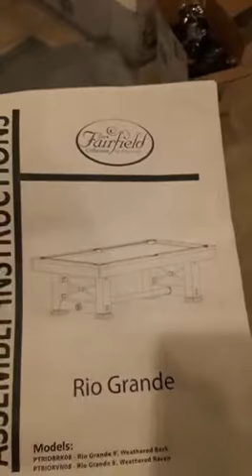Playcraft pool table assembly - in Baltimore by Furniture Experts Corporation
We install all playcraft pool tables in Washington DC, Maryland and Virginia. check out this playcraft pool table installed for a customer in leesburg Virginia